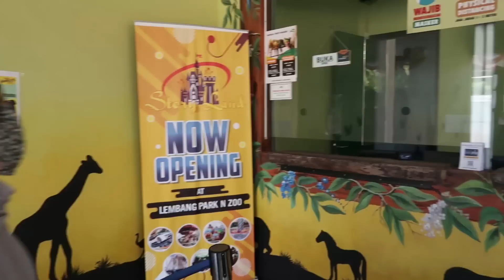Explore Lembang Park & Zoo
Assalamualaikum,

Happy Sunday!

Assalamualaikum gezzz! gimana nihh minggu ini? kita lanjutin ya trip ke Bandung tempo hari, asliiii di Lembang Park & Zoo banyak banget binatang dan tempat yang bisa di exploree woww. kepo gimana keseruan kami di tempat ini? lanjut yaaa nontonnyaaa...